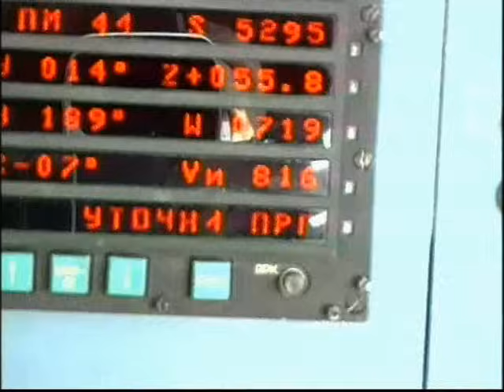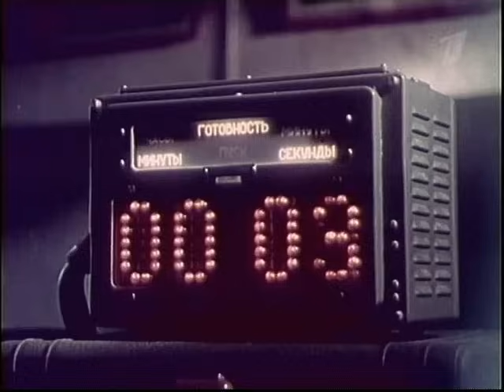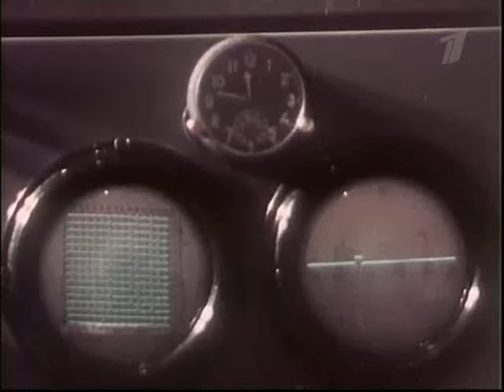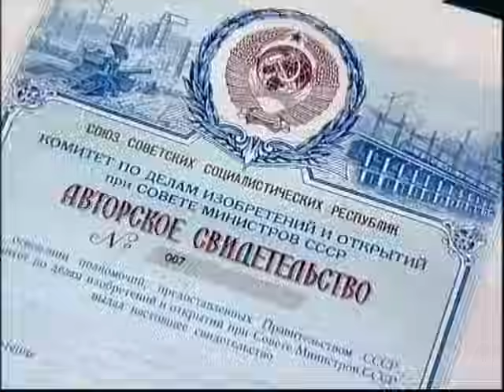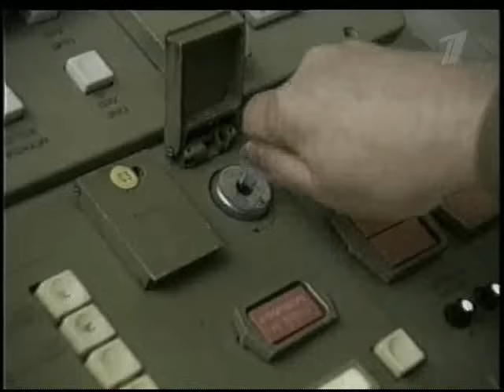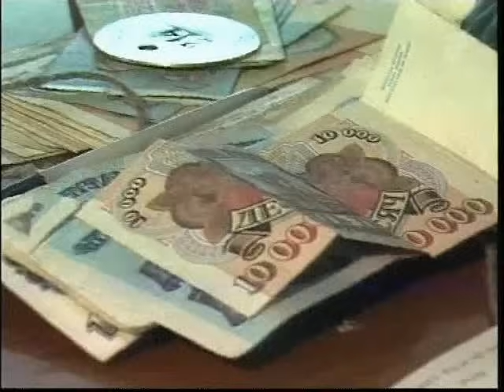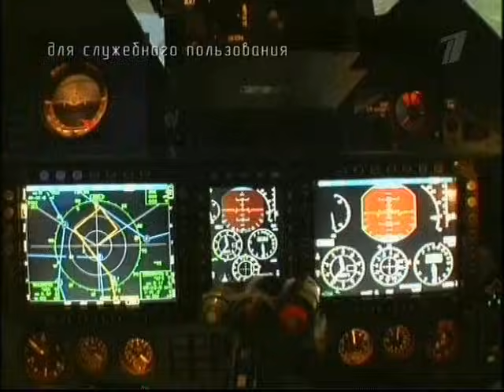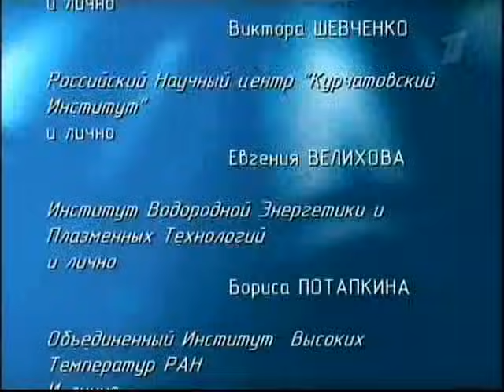Ударная сила: Плазменная атака